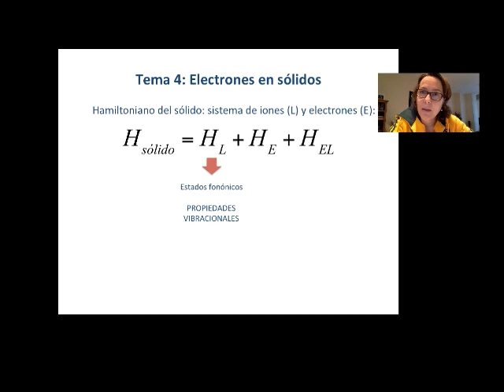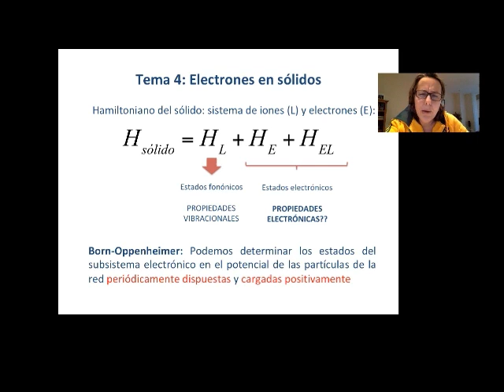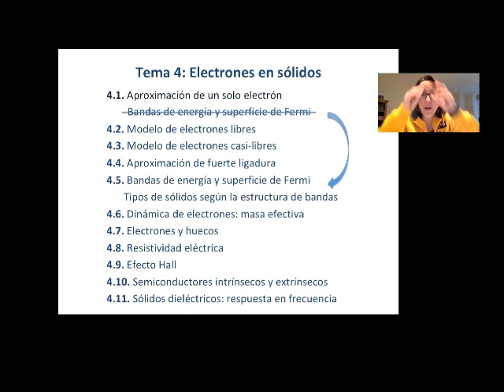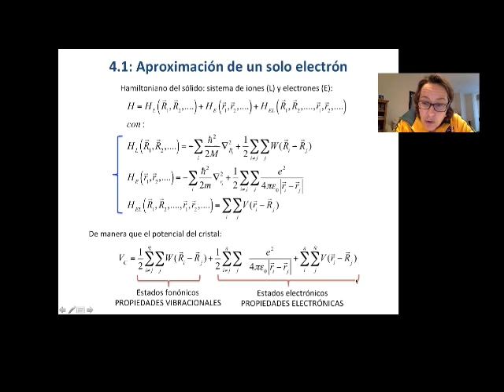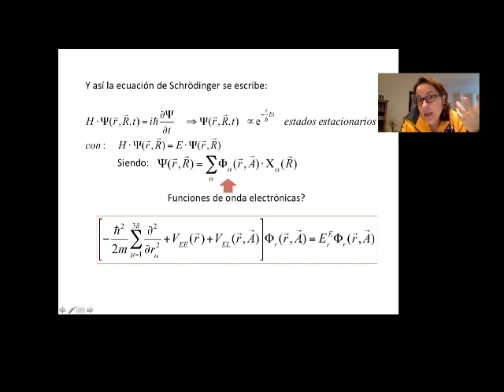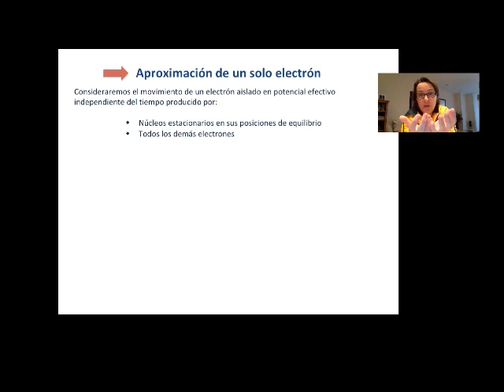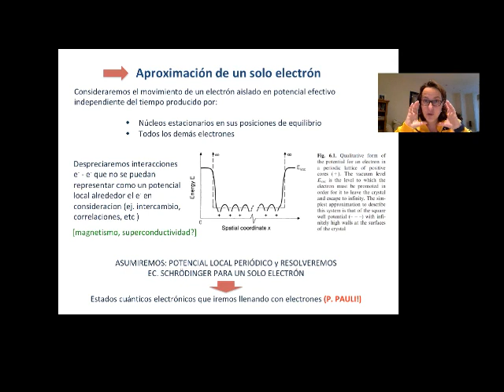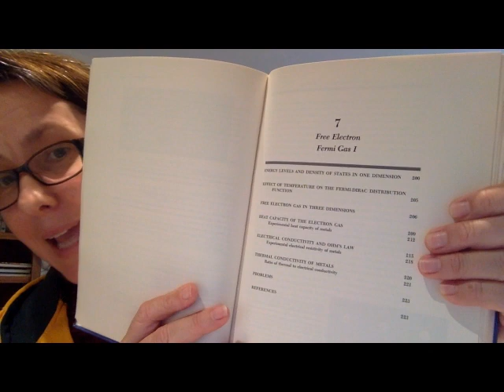Clase online #26: T4. Aproximación de un solo electron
Comienzo del tema 4, electrones en sólidos. Física del Estado Sólido, grupo C (Físicas UCM)